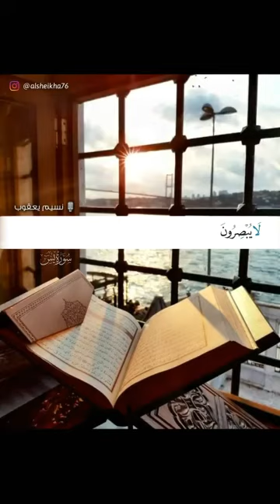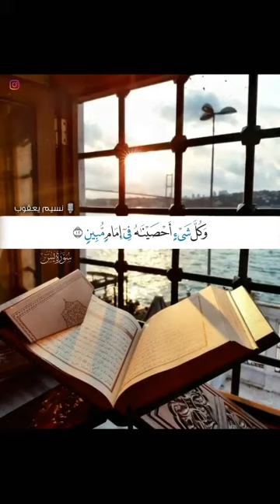🔝Baca Yasin merdu🥇#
semoga dengan mendengarkan video ini, kita mendapatkan manfaat,,,🙏